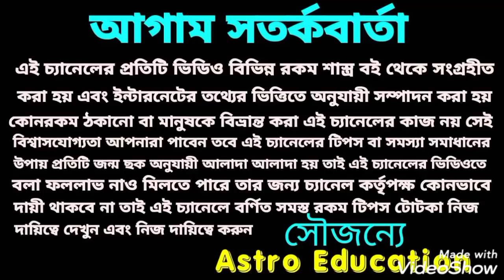এই 7টি রাশির কপাল খুলতে চলেছে !